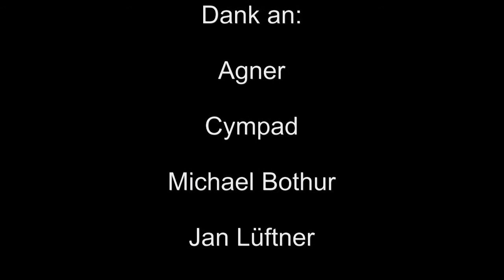Drumsolo Düsseldorf 2011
Vorläufiges Video des Drumsolos, eingtespielt im Dezember 2011 in den Studios der Musikhochschule Düsseldorf -

Aufnahme-Michael Bothur
Kamera- Jan Lüftner